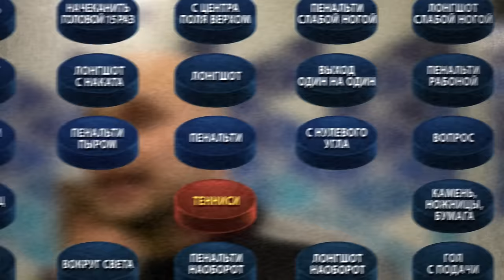ДРУЖЕСКИЙ ВЫПУСК КОНЧИЛСЯ ЖЕСТКИМ КОНФЛИКТОМ | МЕЧТА ЭЙТАНА из 2DROTS СБЫЛАСЬ!Слабое звено Ваш выбор